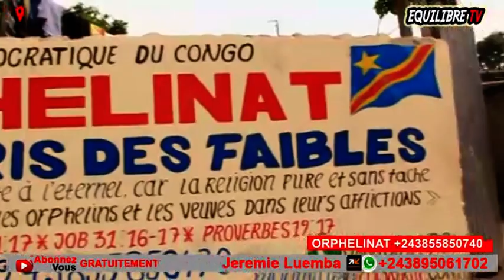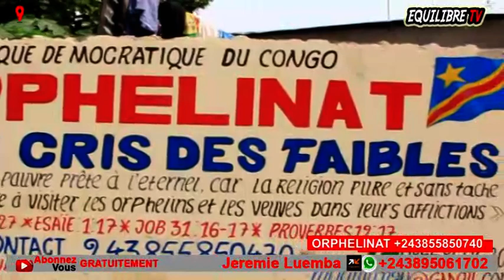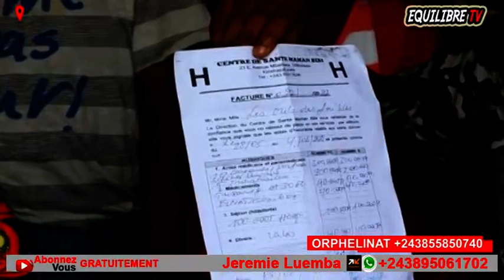🔥: TRISTE RÉALITÉ, 1 BÉBÉ AKUFI NA ORPHELINAT PONA NZALA, MAWA BOLANDA !